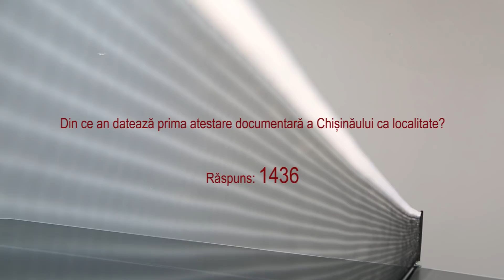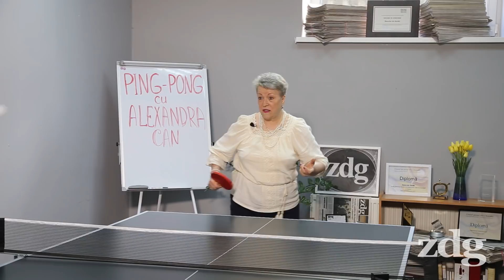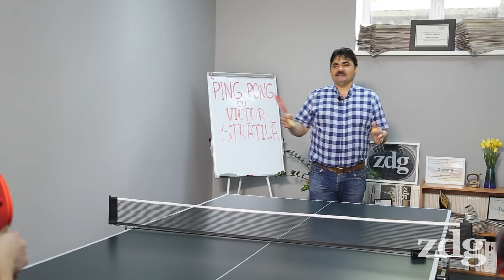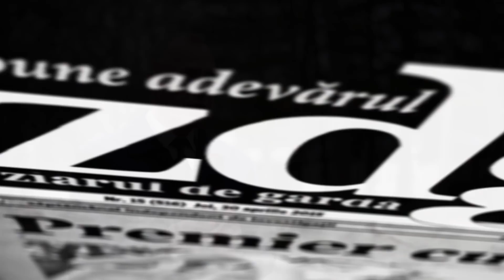Când au mințit ultima dată și ce (nu) cunosc despre Chișinău candidații la fotoliul de primar